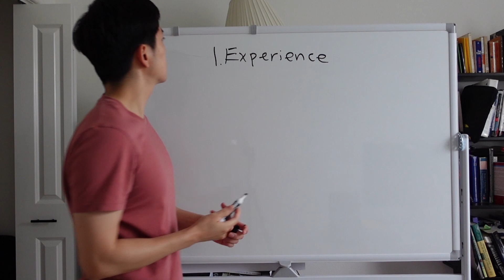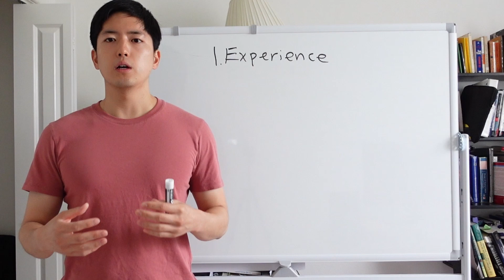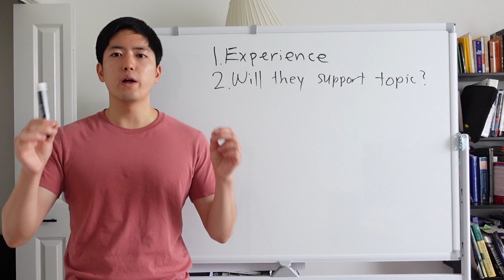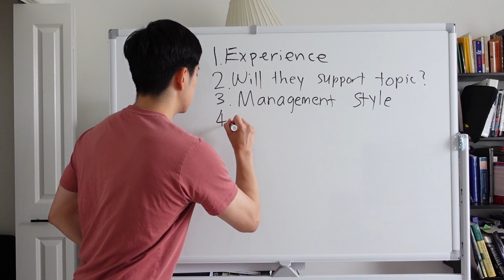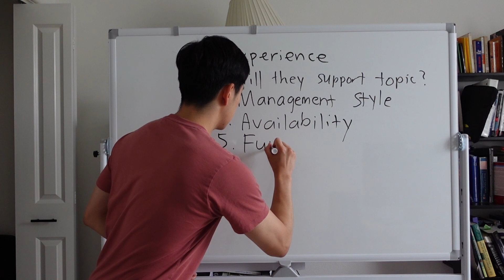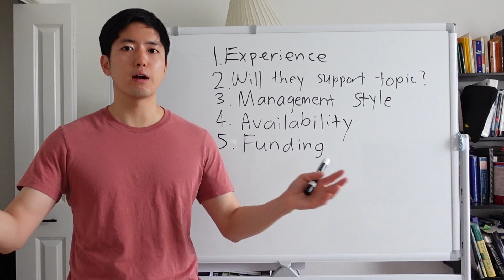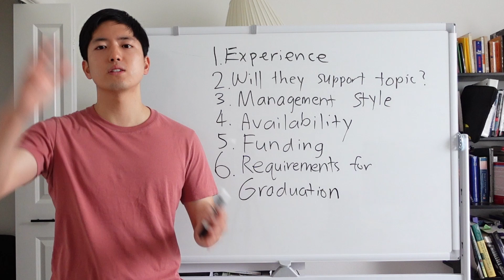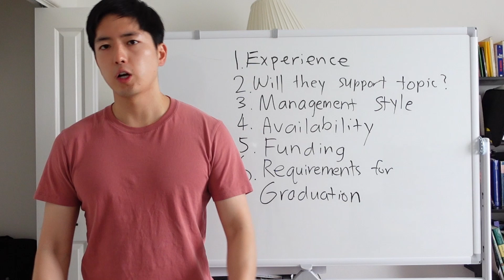How to Choose A Research Advisor, Six Things to ask yourself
Choosing a research advisor is something you will likely do in college, masters, and definitely PhD programs. Obviously, this can be a very important decision and will impact a large facet of your educational experience. Here are six points to help you out. Enjoy.